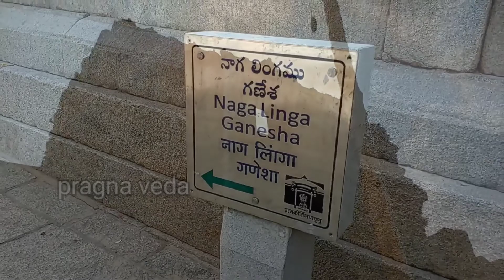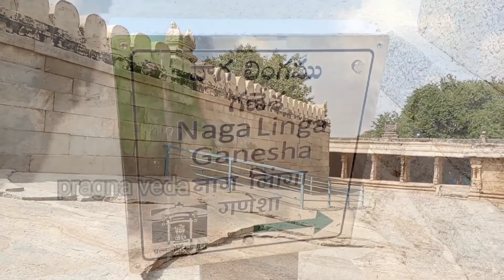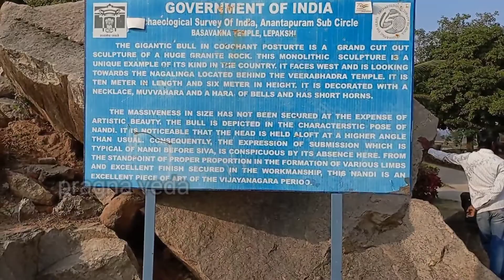గాలిలో తీలియాడే స్తంభం ఉన్న టెంపుల్/గొప్ప చరిత్ర గల టెంపుల్/ Lepakshi temple full tour& history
hi,
I'm suchitra
you are watching my channel  pragna veda.

in this video I have shown complete tour of lepakshi temple along with  explanation of history and specialities.
Lepakshi is a village in the Anantapur district of Andhra Pradesh. It is located 15 km east of Hindupur and approximately 120 km north of Banglore. It lies very close to border of Karnataka.
The Veerabhadra temple of Lepakshi, which was built by the brothers Viranna and Virupanna, is dedicated to Veerabhadra. It is an example of the Vijayanagara architectural style.

If you want to know complete history of this temple, please do not skip the video.

I hope you like the video. Hope useful to you.

Click bell and select all

pragna veda